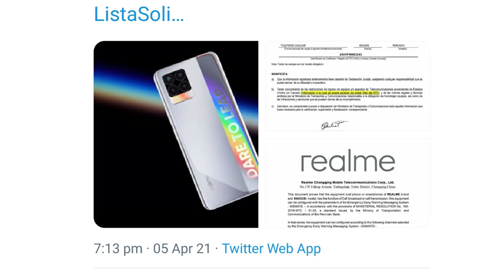Realme 8 5G series india launch 28 April | 120HZ display, 5G, 30W and more| india price details 🔥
5 BEST SMARTPHONE UNDER RS - 10,000

my gears
Ring light